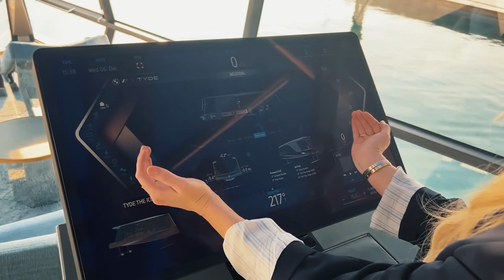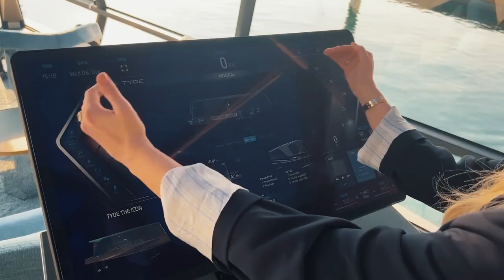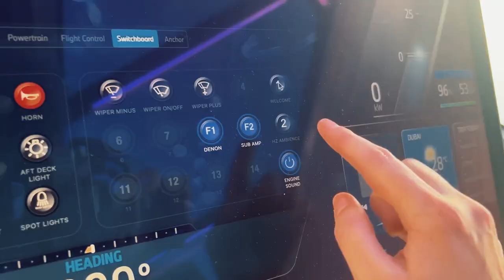বিশ্বের প্রথম উডন্ত জাহাজ!